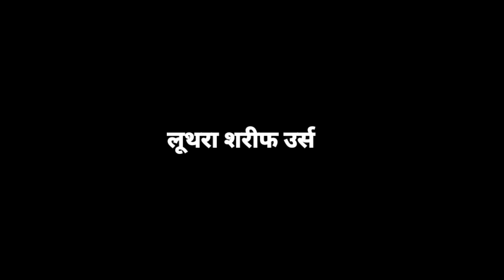2 सुपरहिट क़व्वली जो दिलखुश कर देंगे - Bunty Dhumal Group | Luthra Sharif Urs | Qawwali Mix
2 सुपरहिट क़व्वली जो दिलखुश कर देंगे - Bunty Dhumal Group | Luthra Sharif Urs | Qawwali Mix

बंटी धुमाल ग्रुप बिलासपुर की शानदार प्रस्तुती

For Best Sound Quality Use Headphones